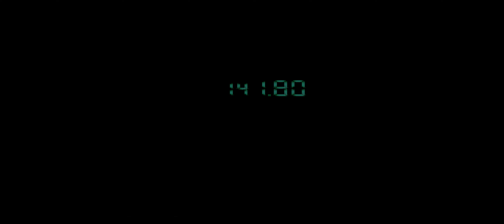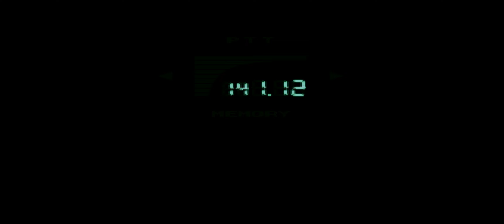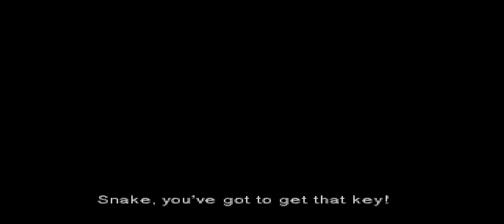Metal Gear Solid Pt06 - Vulcan Raven